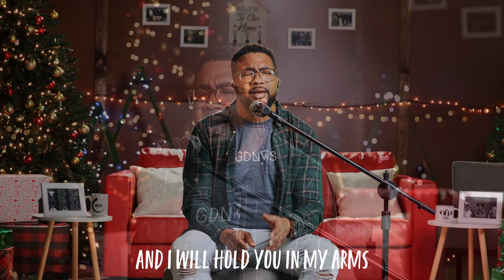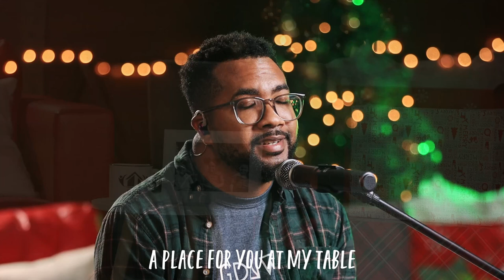At The Table | John City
"At The Table" by Josh Garrels
Performed by John City

We are a Seventh-day Adventist church serving the community of St. Augustine and the University of the West Indies St. Augustine campus. We are a Spirit-led family of believers committed to transforming lives and making disciples. We exist so that the happiness and completeness searched for is found here, in Christ.